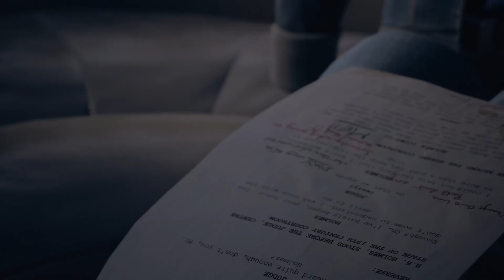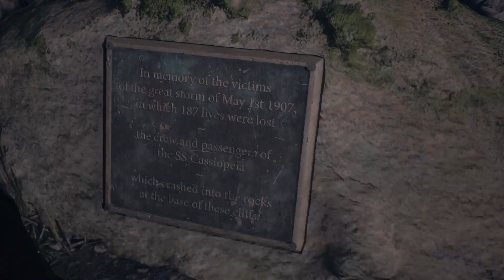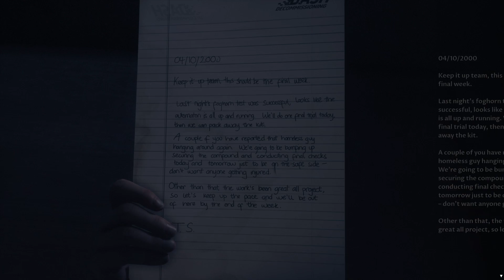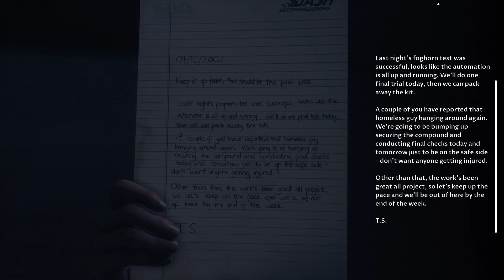The Devil In Me | Part-2 Walkthrough (No Commentary)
The Devil in Me is an interactive drama and survival horror game with slasher horror elements developed on Unreal Engine 4 that is presented from a third-person perspective, and takes place at a replica of H. H. Holmes' "Murder Castle".